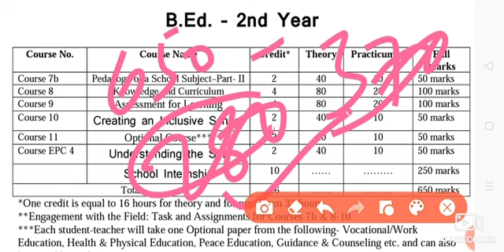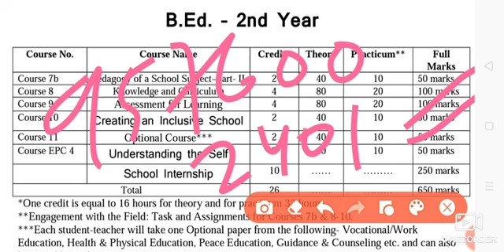B.Ed.2nd year Syllabus 2022।।Bihar University B.Ed.2nd year syllabus Pdf Hindi and English।2021-2023